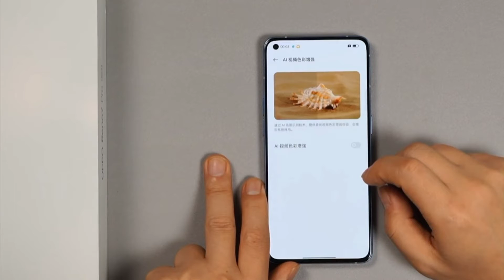Realme 9 Series Launch Date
In This Video I Have Told You About India Launch Date Of Realme 9 Pro+, Realme 9 Pro, Realme 9i

Topics Covered :
Realme 9i
Realme 9 Pro Full Specifications
Realme 9 Pro 5G Full Specifications
Realme 9i Full Specifications